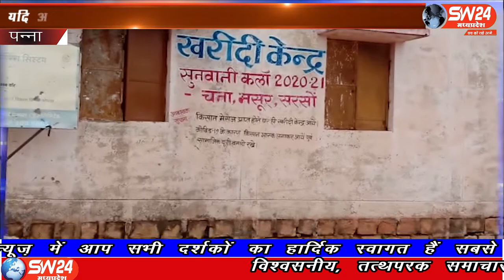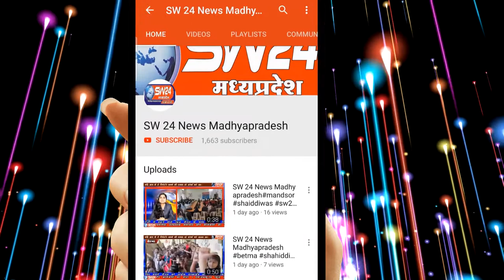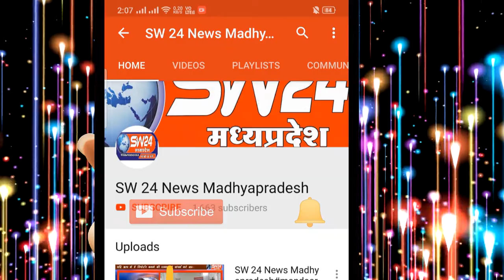SW 24 News Madhyapradesh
पन्ना जिले के आमानगंज तहसील अंतर्गत आने बाले सुनवानी खरीदी केंद्र में तुलाई बंद होने के बावजूद की जा रही तुलाई को समाज सेवियों ने पुलिस प्रसासन की मदद से धर दबोचा
पन्ना से चरनजीत बंजारा की रिपोट